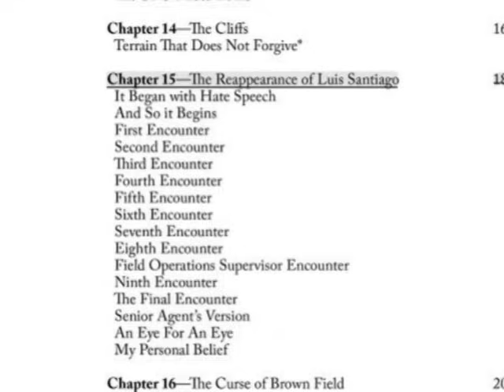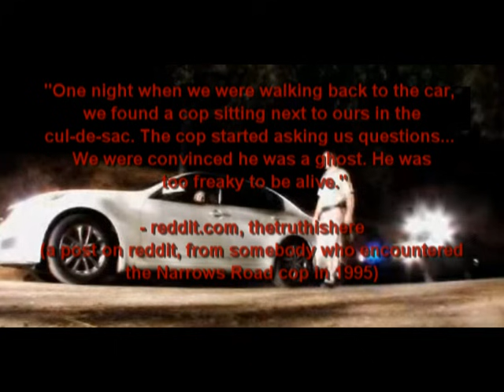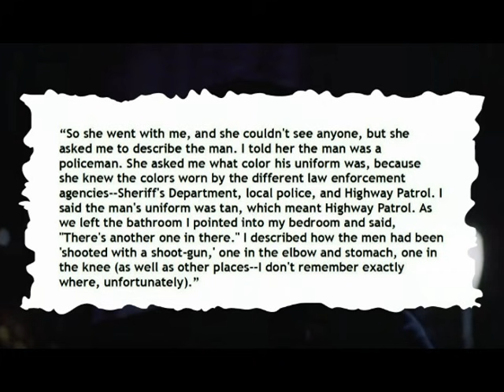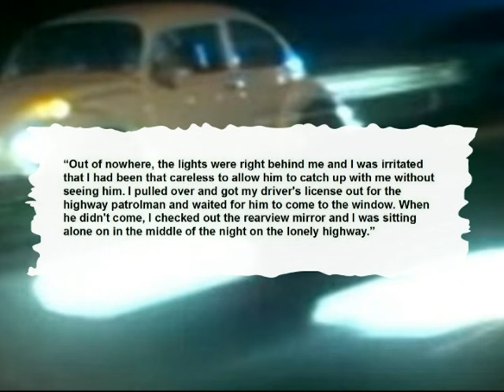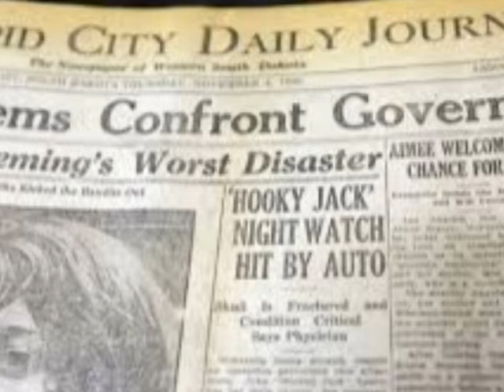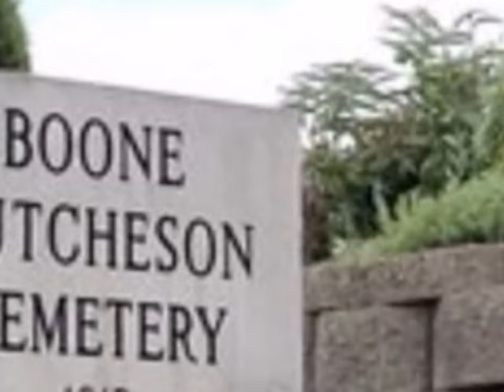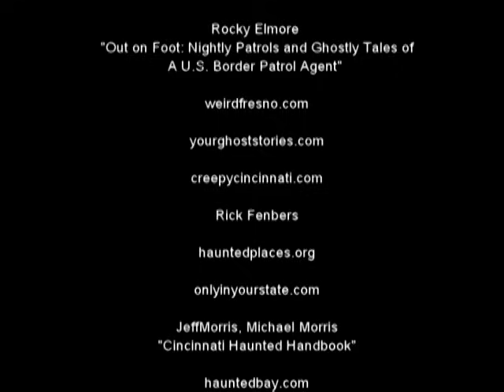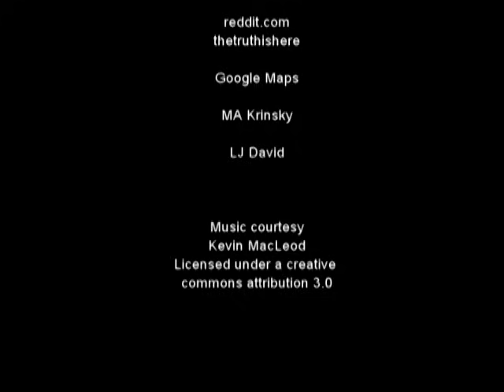'Phantom Cops' | Paranormal Stories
In this video, I discuss a variety of cases in which people claim to have encountered ghostly police officers.